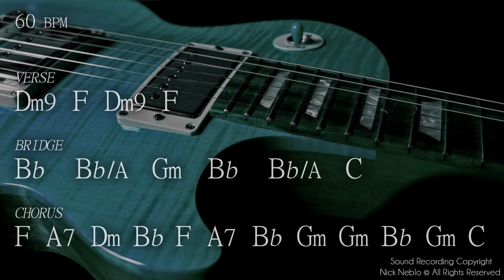Instrumental Guitar Ballad Backing Track D Minor F Major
Dm F major instrumental ballad backtrack for musicians, guitarists, singers to play along, have fun, improvise solos, learn, practise your instrument, study. To jam use D minor on verse and F major on chorus. Use and Copyright:

You CAN:

I have disabled that feature, to let you guys play and upload my music without worrying too much. Should you receive a claim, please contact the distributor, because they are sending invalid/mistaken claims. Remember, it's always a good idea to share your video in different blogs and pages to give it more exposure.
- you can use it on Facebook and on SoundCloud
- you can use it in your live performances or for teaching
- credits and a link to the backing track are appreciated (please don't put Nick Neblo on the title as 'feature' or 'collab', just leave a link to backing track in the video description)
- for Instagram, please credit me as 'Backing Track by Nick Neblo' captioned in the video as instagram does not support external links

You CANNOT:

- sell this track or release it through a record label or distributor, sound recording registered and copyrighted. The track is already released. This is nothing personal, but my YouTube page might seriously be affected if the track falls into the hands of a big distributor. It has already happened.

HQ *.wav and *.flac files of my backing tracks are available on BandCamp